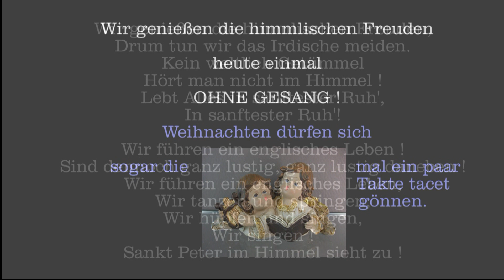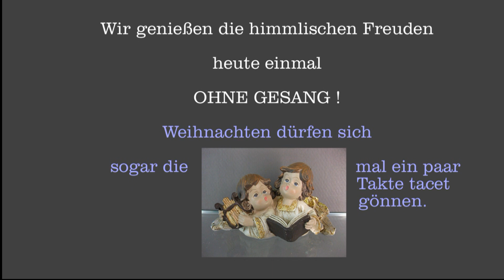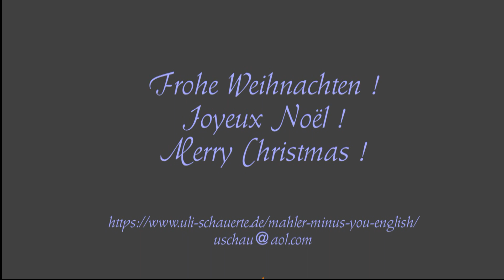Wir genießen die himmlischen Freuden (ohne Gesang) ...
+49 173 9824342 ... denn nur dann "lebt alles in sanftester Ruh", wie im Text zumindest vom Himmel behauptet wird. Gerade die dort für den Gesang zuständigen Engel können sich so mal ein Päuschen gönnen.